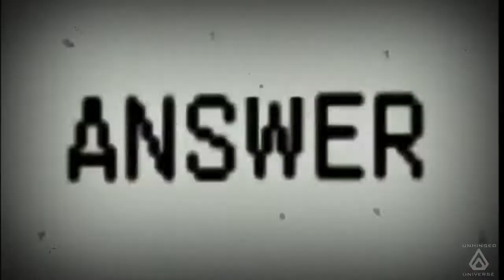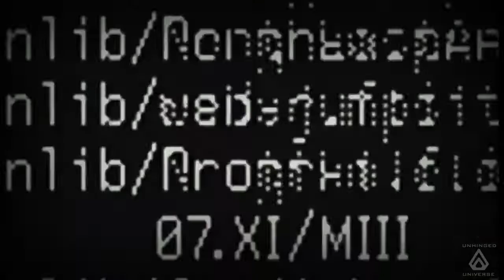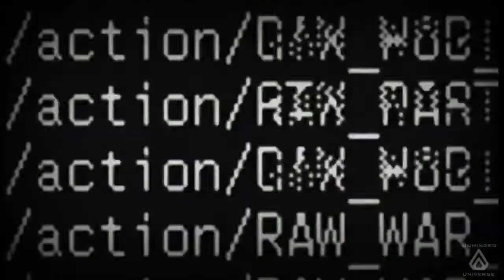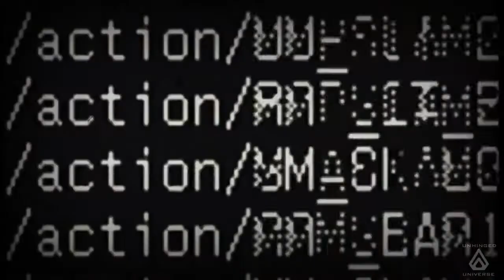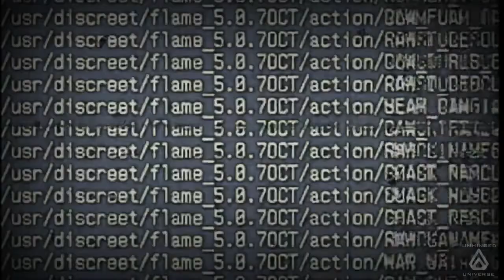Chris Jericho Custom Titantron ᴴᴰ Judas 2022